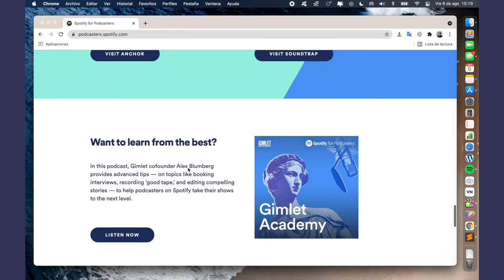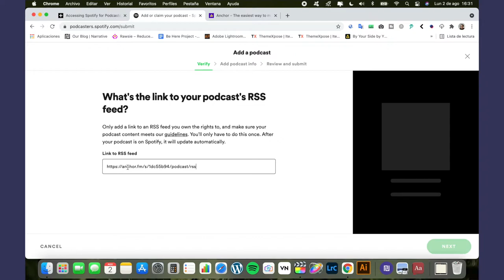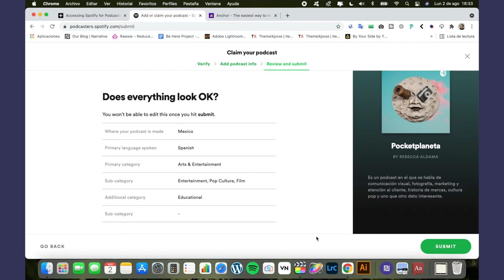¿Como vincular podcast alojado en Anchor con Spotify Podcasters?